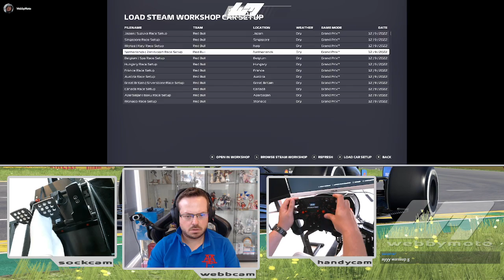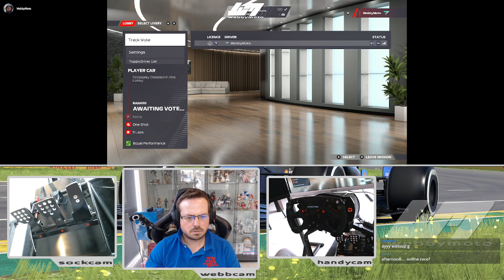F1 2022 | Multiplayer Madness | #2